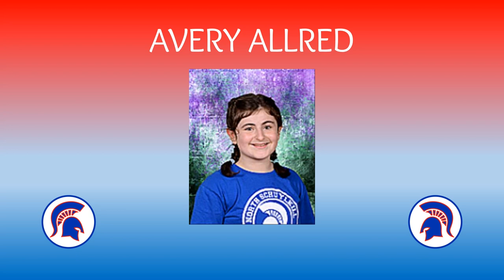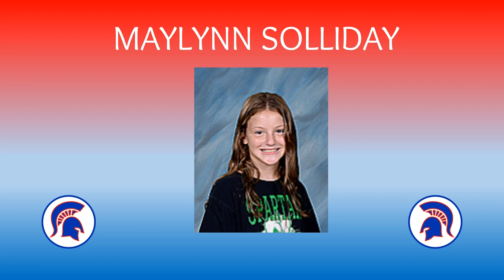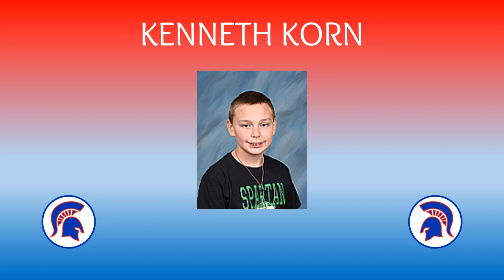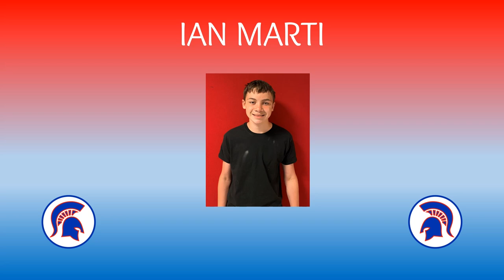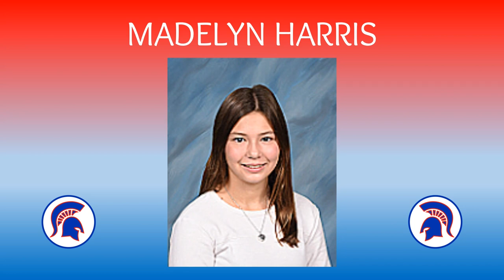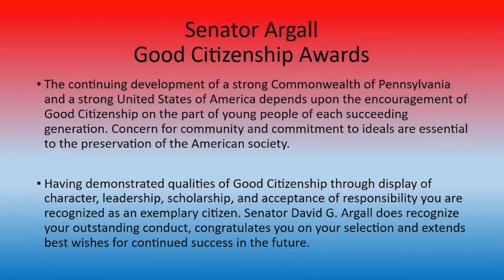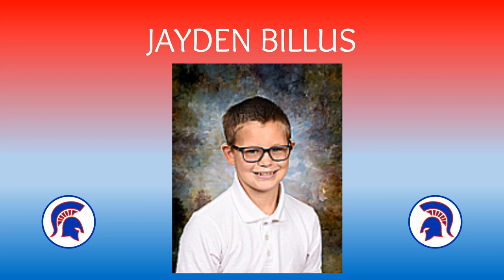North Schuylkill Elementary 6th grade Farwell 2021